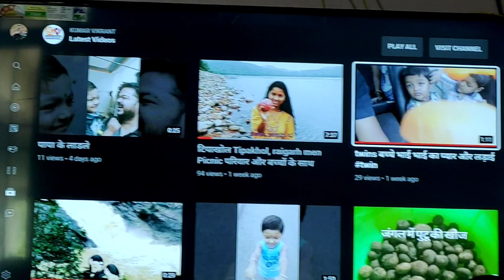Raigarh ka government medical college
Government medical college Raigarh view, this is a beautiful medical college in Raigarh Chhattisgarh, this college is located infront of hills of Raigarh